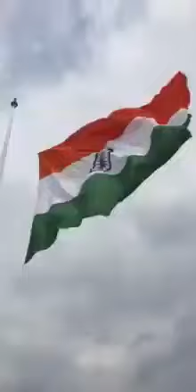JAI HIND AT BORDER, WORLD TALLEST FLAG AT INDIA PAKISTAN BORDER